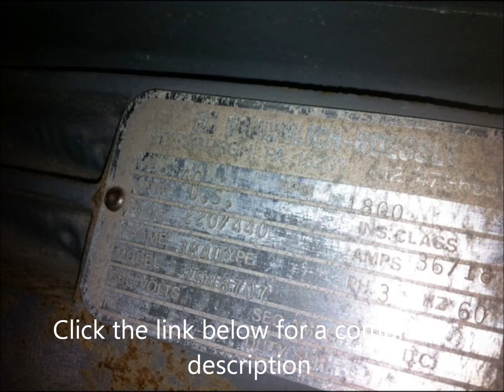Ingalls Equipment - 40 hp US Electric Motor, 1800 rpm, Frame 384U, 220/440 voltage